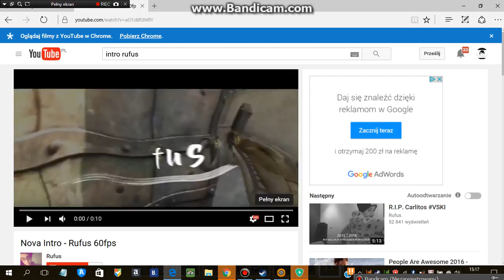RUFUS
krótki film